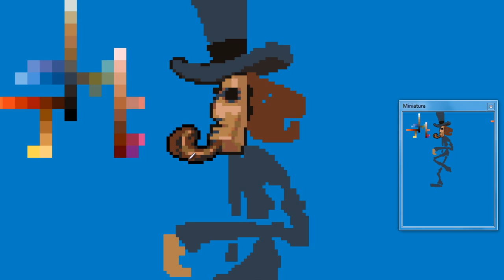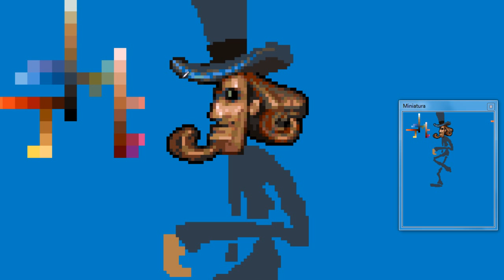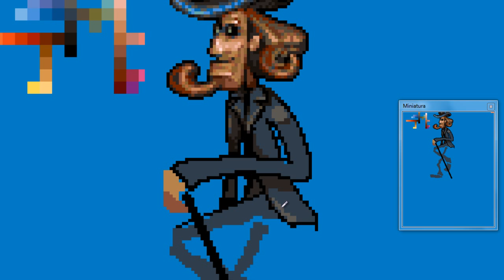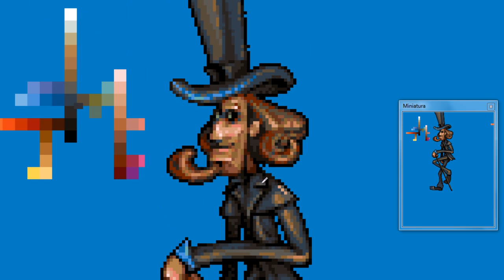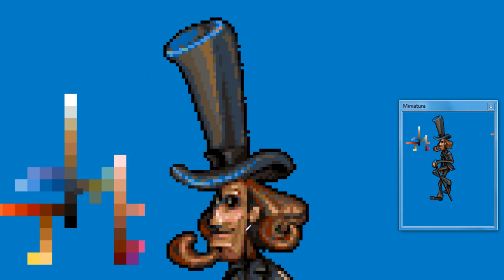Pixel Art - Chapeleiro Bacana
SONG: Disco Dan - Green Amnesia

Second attempt doing WIP videos, hope you enjoy ;)